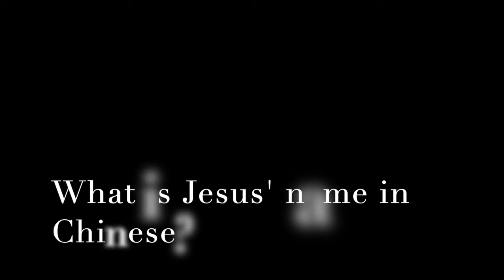How Did You First Find Out About Jesus?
During Easter 2019 we asked three people about how they first heard about Jesus. Gordon, Saphira, and Nicole all come from massively different backgrounds and yet one person unites them in love and mutual support - Jesus Christ.